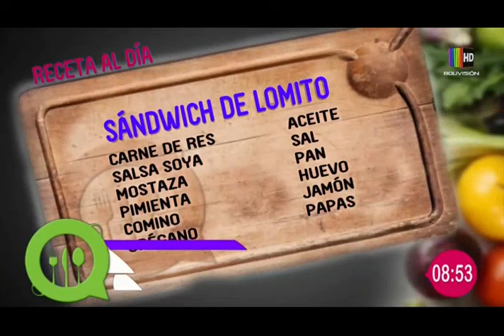Preparamos con Manolo un sándwich de lomito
El día de hoy te compartimos una receta que te encantará y disfrutes el inicio de fin de semana de la mejor manera. Aprende a preparar un rico sándwich de lomito.